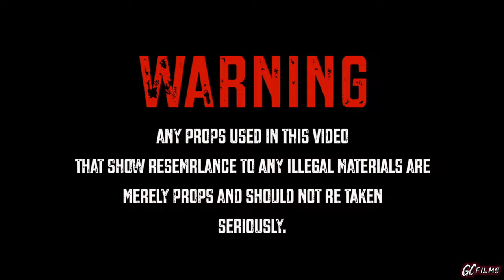R.O.C. POOH - BIG DAWG (MusicVideo) ShotBy